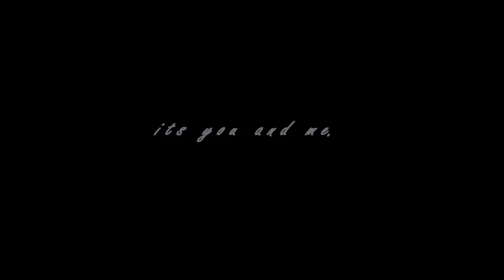✶ Second Go ✶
This is Southern Belle, shes a  thoroughbred that I started leasing a few weeks ago. I love her so much! Its amazing when I look back to when I first met her a few weeks ago, to be honest I did not like her but after some time everything started to work out. We still have so much to work on but so far it looks really good! :)